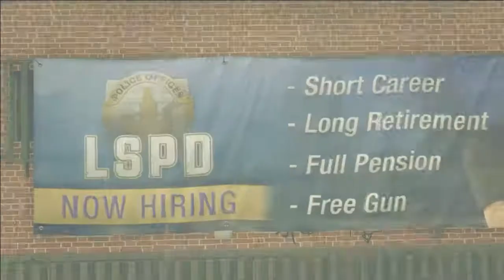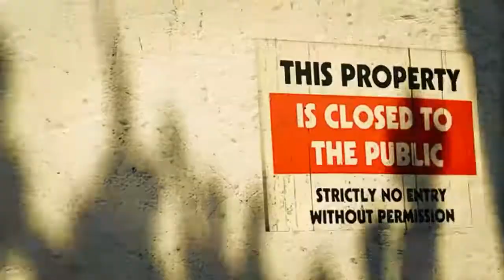GTA 5 Sixth Day as a Cop (Cop Days Episode 5) Rockstar Editor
Episode 5 from Mini-Series "Cop Days"

Trevor tried to be the long arm of the law, but the only problem is that, he breaks it...
This time he works way up to the Ghetto of Los Santos... insulting Ballas
Gangs start attacking him.
Franklin isn't save either...
Brutal and bloody Kills and action is set
Extreme Blood with Rage Mode
➡Watch out for the Continuous One-shot long take camera angle like in The Revenant

David Fesliyan - Homerun
David Fesliyan - The Final 2/FesliyanStudios
Hans Zimmer - The Rock

Short Machinima made with Rockstar Editor and SHAREfactory on PlayStation 4